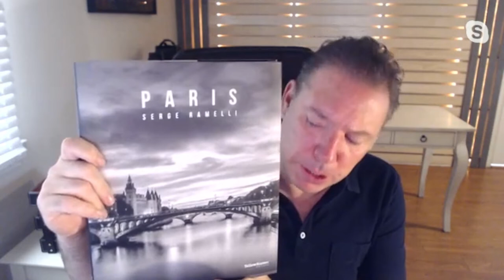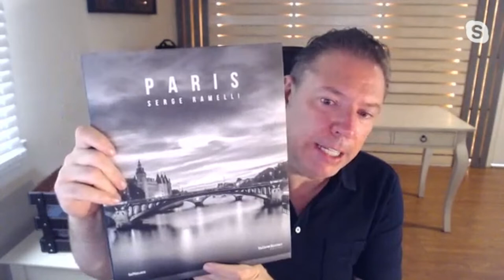Serge Ramelli on Photofocus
15 years ago, Serge Ramelli worked in a web agency in Paris. He was successful and not very happy. Today he is a successful fine art photographer with representation in galleries worldwide and six coffee table books.
Serge shares his journey and his wonderful photographs with Photofocus director of content, Kevin Ames.